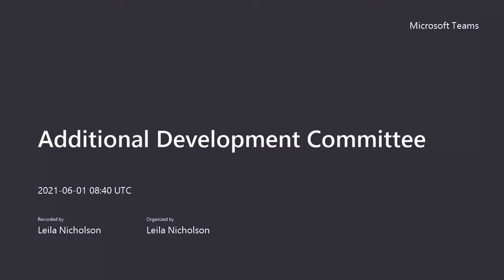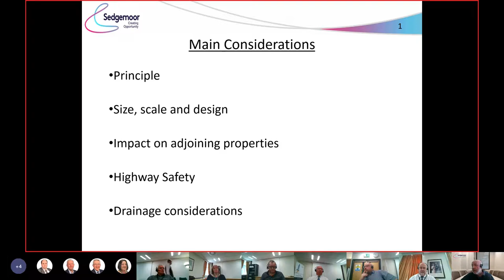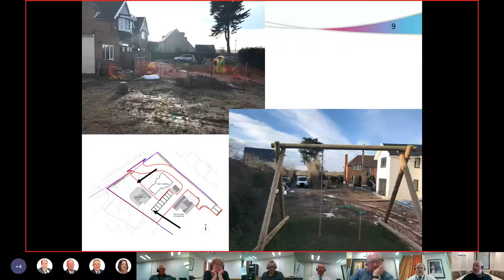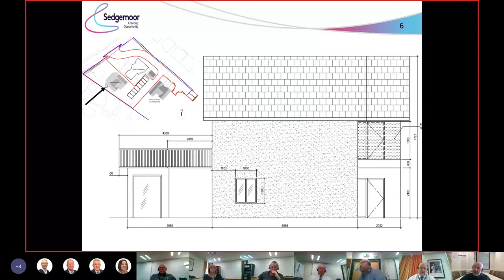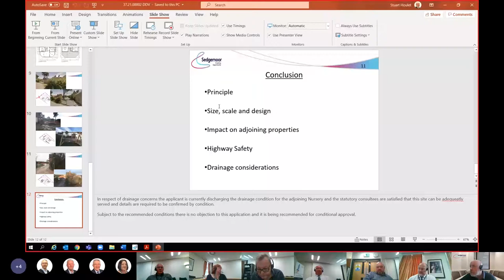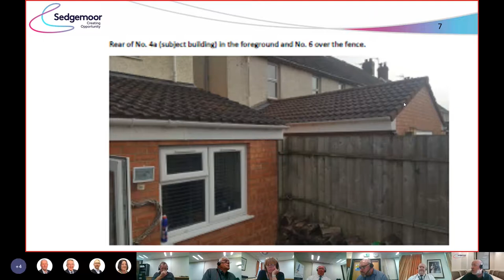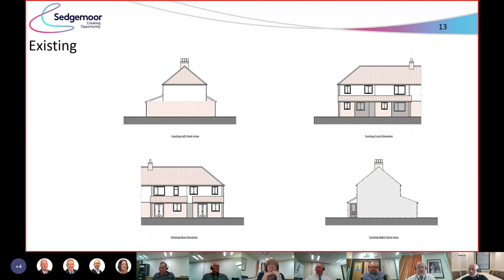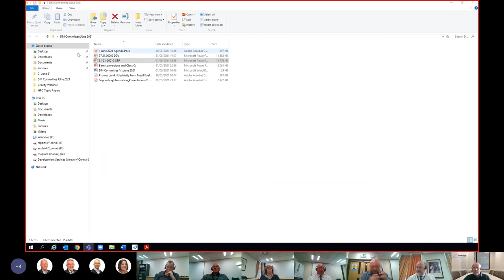Development Committee 1st June 2021